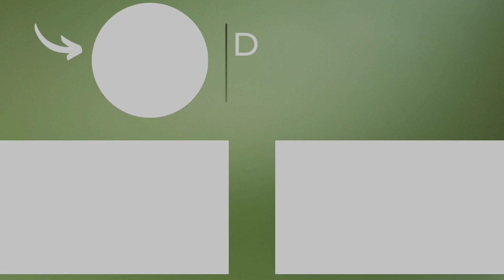Ein Einblick in Bungalow- und Winkelbungalow Grundrisse | Grundrissshow Ep. 8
Architektin Amelie und @fertighausexperte Tobias stellen euch 2 unterschiedliche Bungalow Grundrisse vor.
Über Feedback in den Kommentaren freuen wir uns sehr!

Wollt Ihr euren Grundriss auch von Amelie planen lassen?